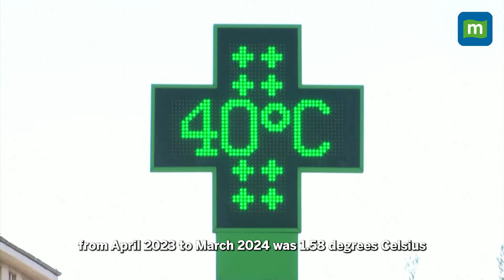March Breaks Global Heat Record | Global Warming Speeds Up | Climate Change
The European Union's climate change monitoring service announced on April 09 that March has set a new global heat record, marking the 10th consecutive month of record-breaking temperatures. According to the EU's Copernicus Climate Change Service (C3S), each of the past 10 months has been the hottest on record compared to the same months in previous years.  Samantha Burgess, Deputy Director of C3S, expressed deep concern about this long-term trend of exceptional records, emphasizing the rapid and concerning changes in our climate.